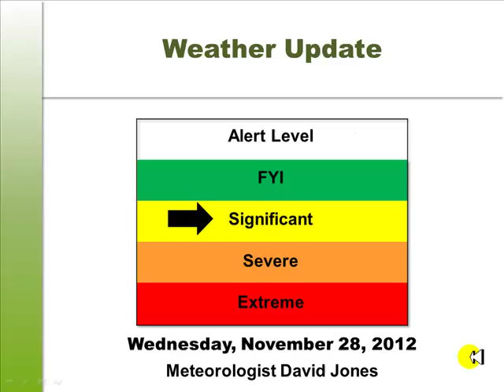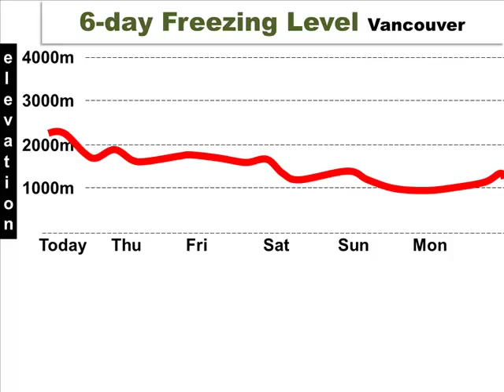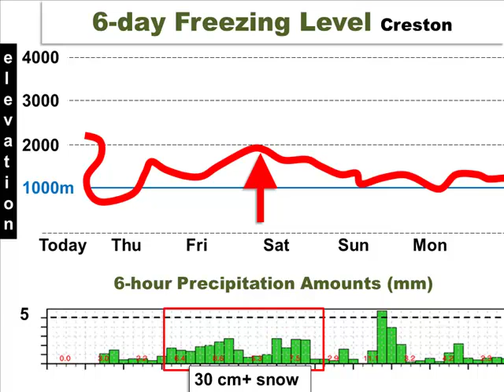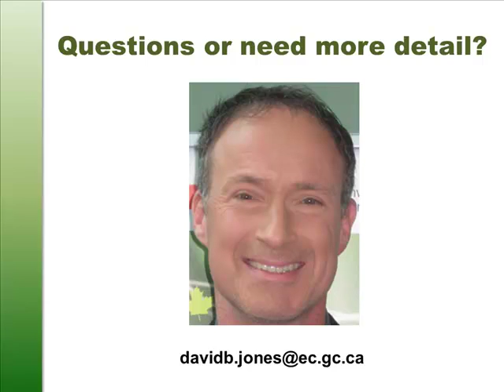2012 11 28 Weather Update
An update on the big change in the weather pattern highlighted yesterday.
All opinions expressed on this video are my own.